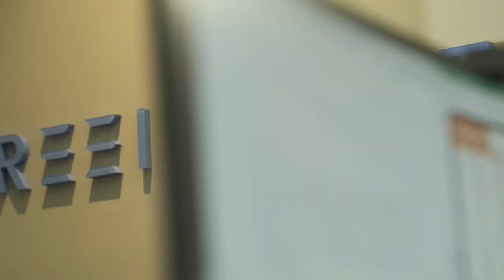System Verification/Reeinvent at Advanced Analytics 2021, Sweden (Spotlight)